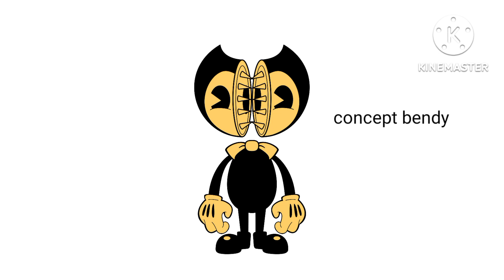batim archive my version